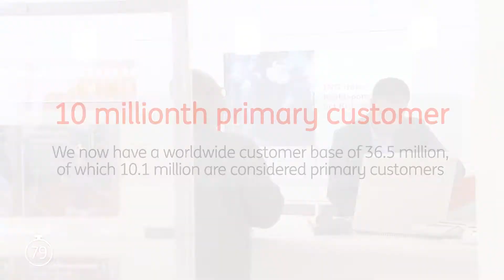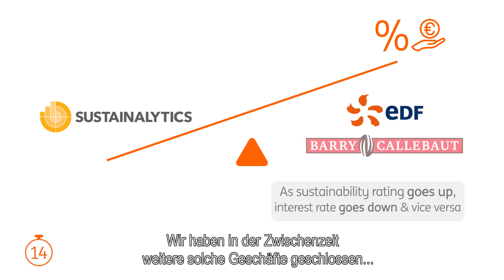ING's 2Q17 results in 90 seconds (German subtitled)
ING CEO Ralph Hamers shares the highlights of ING's 2Q2017.